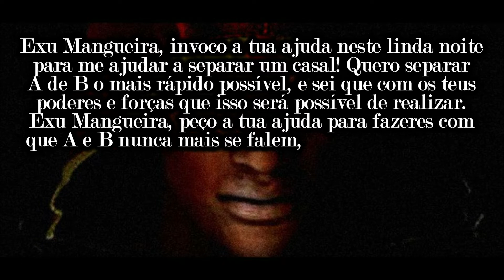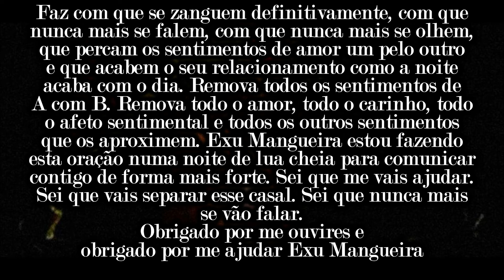SEPARAÇÃO DE CASAL COM EXU MANGUEIRA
MEUS AMIGOS HOJE EU TROUXE UMA PODEROSA ORAÇÃO, FAÇAM CERTINHO CONFORME EU ENSINEI, SE VOCÊ AINDA NÃO É INSCRITO, SE INSCREVA NO CANAL E ATIVE O SINO DE NOTIFICAÇÕES, PARA QUE A CADA VIDEO NOVO, VOCÊS SEJAM NOTIFICADOS!!

CONSULTAS E TRABALHOS COM A BRUXA JULLY OU SACERDOTE MAYCON, BASTA CLICAR E VAI DIRETO AO WHATS:
Falar com a Secretária Nathy

Jully 👉 BruxaJully
Nathy: SecretariaNathy